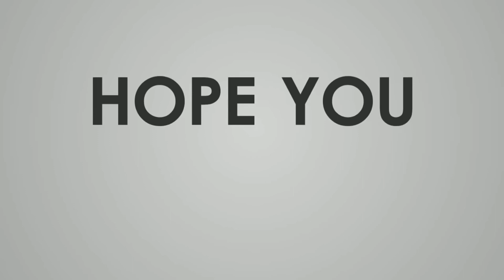Valentine's Day Drawing Easy || Infinite love symbol with couple hand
Used things in this video : water colours, masking tape, pencil with eraser, blender

 Title : Valentine's Day Drawing Easy || Infinite love symbol with couple hand

In this video you get exact idea how to draw valentine day drawing . This is the time-lapse video so you can slow down the speed and can watch it perfectly. If you like my content then please like to this video and subscribe to my channel. the making of this video takes a lot of efforts .Your one like motivates me to make other such videos.

Drawing Dreamers

1] Song: Atch - Your Love

Drawing Dreamers
Drawing Dreamers